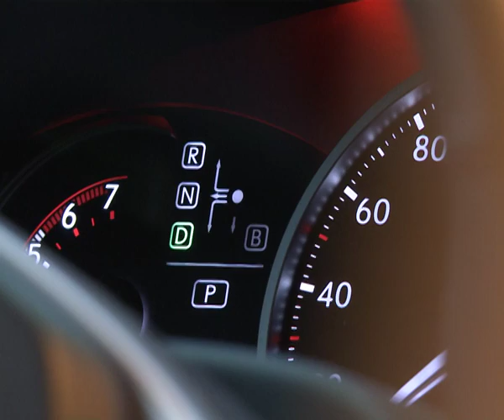Jaunumi ceļu satiksmē no 2013.gada janvāra